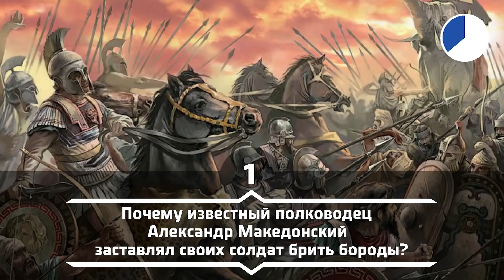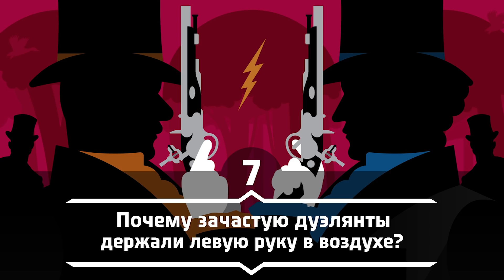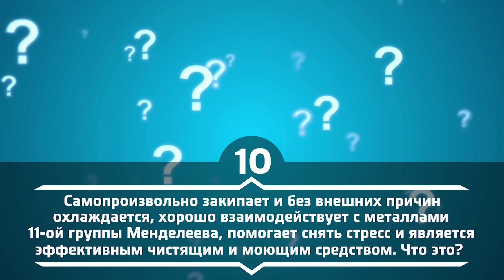10 ОФИГЕННЫХ ВОПРОСОВ ИЗ «ЧТО? ГДЕ? КОГДА?» [ТЕСТ]